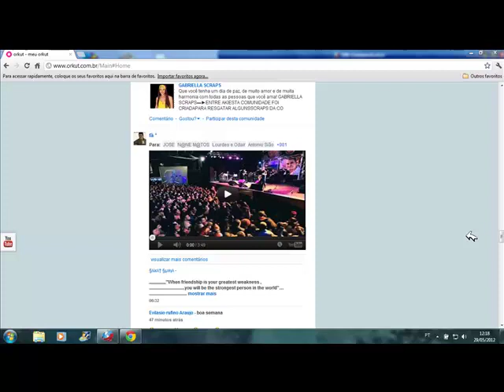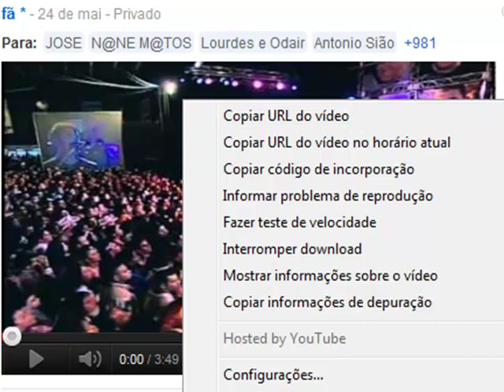COMO IDENTIFICA RECADOS DE VIDEO NO ORKUT SE E LEGITIMO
COMO IDENTIFICA RECADOS DE VIDEO NO ORKUT SE E LEGITIMO OU E VIRUS MUITO FACIL MAIS MUITAS PESSOAS NÃO SABEM